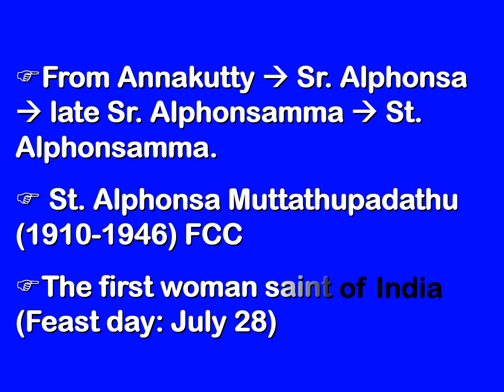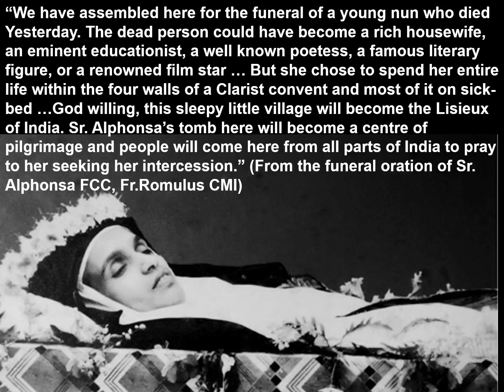St. Alphonsa Life